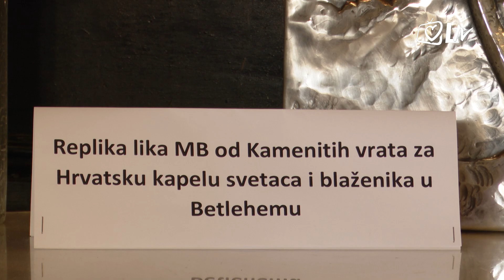Pregled dana - Mala Gospa proslavljena u svetištu Majke Božje od Kamenitih vrata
Svetkovina Male Gospe proslavljena je svetom misom u svetištu Majke Božje od Kamenitih vrata. Svetu misu u ovom najmanjem svetištu na svijetu, u kapeli posvećenoj zaštitnici Grada Zagreba, predslavio je fra Tomislav Glavnik i u propovijedi poručio: hranite svoje snove ako su dobri. Jedan od takvih snova se i ostvaruje: a to je put prema blagoslovu i otvorenju hrvatske kapele svetaca i blaženika našega naroda na Betlehemskim poljanama. Može se reći da su na ovoj proslavi Marijinog rođendana prisutvovali prvi hodočasnici prema hrvatskoj kapeli u Svetoj zemlji. Srebrna replika lika Majke Božje od Kamenitih vrata, rad je akademskog kipara Hrvoja Ljubića koji će uskoro krasiti zid ove kapele u Betlehemu. Prvi korak njezina opremanja počeo je u Zagrebu na Kamenitim vratima predstavljanjem reljefa, koji je bio izložen na čašćenje vjernicima i hodočasnicima čitav dan. Više o reljefu ispričao nam je fra Tomislav, glavni koordinator izgradnje kapele Hrvatskih svetaca i blaženika na Betlehemskim poljanama.